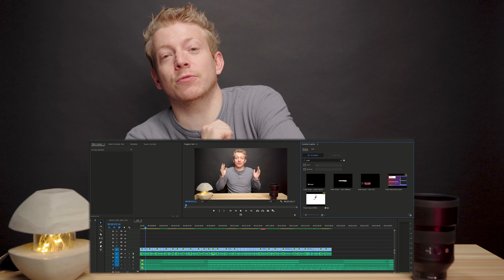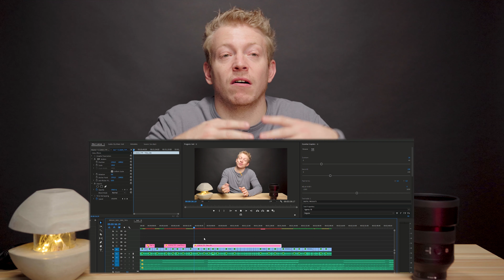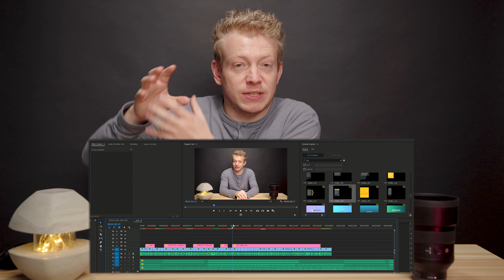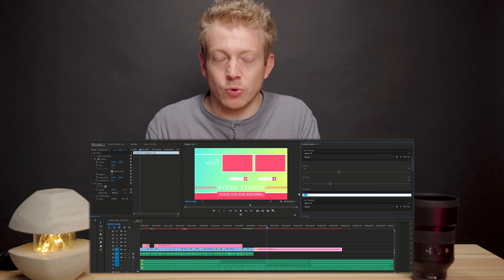AMÉLIORER votre CONTENU avec des ANIMATIONS ?! | YouTuber Pack 3.0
Vous voulez améliorer votre contenu avec des effets d'animations propres et qualitatifs ? Dans cette vidéo, je vous présente le YouTuber Pack 3.0, un kit complet d'animations de texte et logo pour vos vidéos ! En plus il est adaptatif comme les MOGRTs que j'aime tant ! ;)

Chapitres:
0:00 Bonne Année 2021 !
0:19 Quoi de neuf en 2021 ?
0:32 Introduction
1:02 Youtuber Pack 3.0
1:30 Acheter des animations ? Mon expérience...
3:00 Découverte YouTuber Pack 3.0
3:52 Quels paramètres sont réglables ?
4:23 Essayons quelques animations !
7:13 Conclusion et Prix !
7:40 Est-ce que je recommande ?
9:16 Et pour nos projets audiovisuels ?
9:50 Plus d'informations en commentaire et description
10:17 Abonnez-vous ;)

MATÉRIEL :

Camera - Sony A7III
Objectif Sony 16-35 GM F2.8
Objectif Sony 70-200 GM F2.8
Objectif Sony 24 GM F1.4
Objectif Sony 85 GM F1.4
Filtre PolarPro VND (Peter McKinnon) 2-5 stops 82mm
Filtre PolarPro ND64/PL 82mm
Step-up Ring PolarPro
Micro Studio : Rode NTG4+
Enregistreur Studio : Zoom H4N Pro
Micro - Rode VideoMicro
Trépied - Manfrotto BEFREE Live
Mini trépied - Joby GorillaPod
Lumière principale - Godox SL60W
Softbox Hexadeca
Lumière Background
Lumière transportable - Aputure AHL-198

Drone - DJI Mavic 2 Pro
Filtres drone - PolarPro Vivid

GoPro - Hero 6